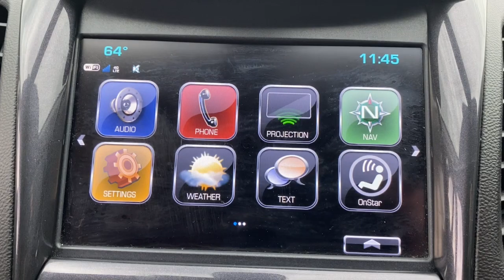2019 Chevrolet Impala Starke, Gainesville, Orange Park, Near Me, Lake City, FL PK9120705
Silver Ice Metallic Used 2019 Chevrolet Impala available in Starke, Florida at Duval Chevrolet. Servicing the Gainesville, Orange Park, Lake City, FL area.

Duval Chevrolet
1901 North Temple Ave

ENGINE  3.6L DOHC V6 DI WITH VARIABLE VALVE TIMING (VVT)  (305 hp [227.4 kW] @ 6800 rpm  264 lb-ft of torque [356.4 N-m] @ 5200 rpm) (Includes E85 FlexFuel-capable with (FE9) Federal emissions. When ordering (NE1/YF5) Northeast/California emissions for E85 include (NC7) Federal emissions override for Fleet or Government order types only.) (STD),PREMIER PREFERRED EQUIPMENT GROUP  includes Standard Equipment,AUDIO SYSTEM  CHEVROLET INFOTAINMENT SYSTEM WITH NAVIGATION AND 8 DIAGONAL COLOR TOUCH-SCREEN  AM/FM STEREO  with seek-and-scan and digital clock  includes CD player; Bluetooth streaming audio for music and select phones; voice-activated technology for radio and phone; featuring Android Auto and Apple CarPlay capability for compatible phone and Shop with the ability to browse  select and install apps to your vehicle. Apps include Pandora  iHeartRadio  The Weather Channel and more (STD),TIRES  P245/45R19 ALL-SEASON  BLACKWALL  (STD),SEATS  FRONT BUCKET  (STD),LICENSE PLATE BRACKET  FRONT,JET BLACK  PERFORATED LEATHER-APPOINTED SEAT TRIM,SILVER ICE METALLIC,TRANSMISSION  6-SPEED AUTOMATIC  ELECTRONICALLY-CONTROLLED WITH OVERDRIVE  (STD),WHEELS  19 (48.3 CM) MACHINED-FACE ALUMINUM  (STD),Front Wheel Drive,Power Steering,ABS,4-Wheel Disc Brakes,Aluminum Wheels,Tires - Front Performance,Tires - Rear Performance,Temporary Spare Tire,Temporary Spare Tire,HID headlights,Automatic Headlights,Heated Mirrors,Power Mirror(s),Integrated Turn Signal Mirrors,Intermittent Wipers,AM/FM Stereo,CD Player,Navigation System,Bluetooth Connection,Smart Device Integration,Premium Sound System,MP3 Player,Auxiliary Audio Input,MP3 Player,Auxiliary Audio Input,CD Player,MP3 Player,Satellite Radio,Requires Subscription,Bluetooth Connection,Cruise Control,Steering Wheel Audio Controls,WiFi Hotspot,Bucke